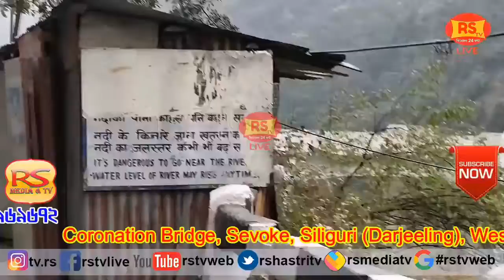RS TV KOLKATA / Guwahati: Published Exclusive Video of Coronation Bridge Sevoke Siliguri. 9007969672